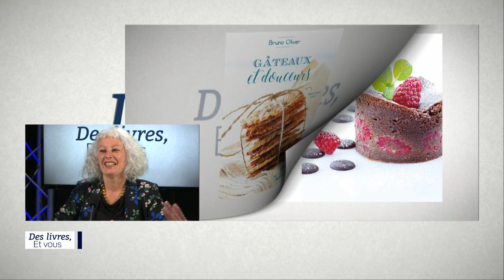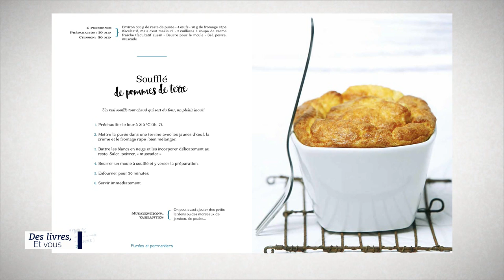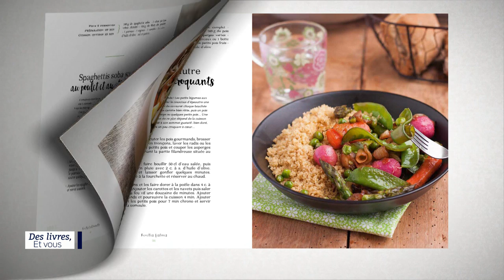Des livres et vous - Gateaux et douceurs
Bruno Oliver, fils de de Michel, petit-fils de Raymond, père d'Aleksandre… Nous recevons aujourd'hui un grand nom de la cuisine du Sud-Ouest, dont la spécialité est la pâtisserie. En ces temps troublés où l'on nous enjoint de rester chez nous, pourquoi ne pas en profiter pour se lancer dans les recettes proposées par Bruno Oliver dans GÂTEAUX & DOUCEURS : du financier aux amandes au cookie chocolat-noisettes, de la charlotte aux framboises au quatre-quarts aux abricots, faites-vous plaisir et faites plaisir aux vôtres ! Bruno, infatigable entrepreneur, pionnier du food truck, a très récemment ouvert rue Fondaudège la Fabrique by Oliver où l'on peut déguster dans des pains souples et très goûtus des garnitures sucrées et salées qui font de la street food un vrai art !

Bruno Oliver, chef
Catherine Dubreil, éditrice